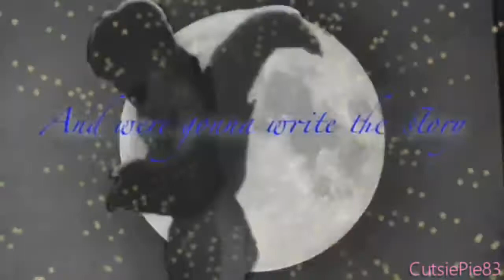Written In The Stars Crossover MEP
I FINALLY FINISHED THIS MEP. ASJKDASJDLKASHDAKSHD It took 3 months as alwaaaays, but it's done. And the first MEP on my channel of this new year! :D All of the parts and crossovers are super adorable. I like to thank all of the people who participated as a replacement or did their part. This song is on my favorite lists, and I've been dying to finish it. Now that I've got this finished...I may soon upload another MEP. Again. Who knows I might finish it in 3 months too. It's becoming a thing so yeah. XD *puts finishing MEPS early as a New Years resolution* It depends. I'M SO CLOSE. YES. Thank you, thank youu. Gaah guys I was working on my 280 sub video, but then I got 285 subs. I'm not done with the video yet, but I'm trying to hurry since I might get 290 any day this week soon. XDD
1.  Tkdprincess (Fletcher/Molly)
2.  TheTwlightWolfie  (Bolt/Mittens)
3.   CutsiePie83 (Angel x Ronno)
4. CutsiePie83 (Dixie x Steele)
5.Jaxx (Rain x Spirit)
6.Jaxx (Rain x Spirit)
7. Blackpaw Productions (Balto x Kate)
8. Aline LPS (Kiara x Kovu)
9. KittenLover107 (Sonic and Amy)
10. Black Snow  (Ashly x Sam Until Dawn)
11. Kayla McConnell (Balto x Angel)
12.  KiaraandPepeSexySwag (Aleu x Angel)
13. Kiara Wolf (Kiara x Aleu)
14.  TheTwlightWolfie (Kiara x Balto)
15. JennaTheHusky (Vixey x Aleu) *Replaced by Valery Talents    Pongo x Angel
16. Aline LPS (Kiara x Kovu)
P.S Sony Vegas messed up this MEP sadly. I don't know whyy it hated me, but if it did to yours I'm so sorry! :(